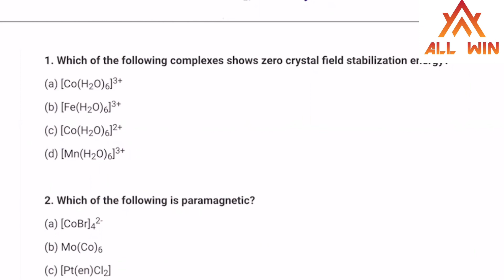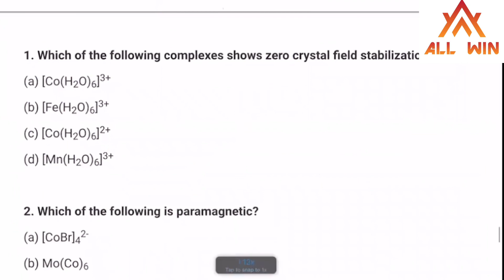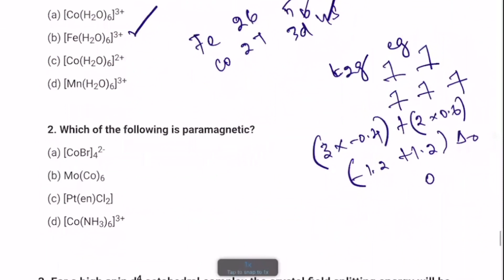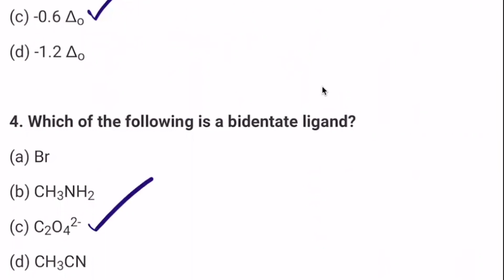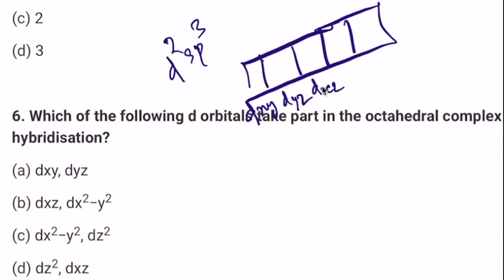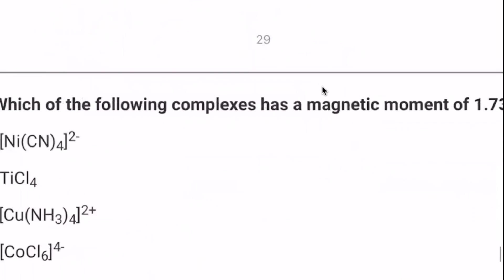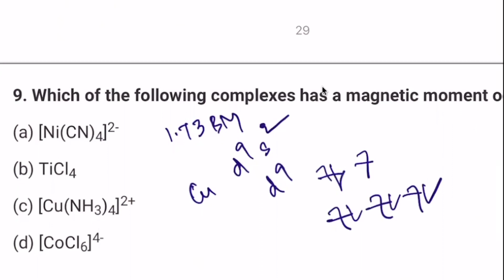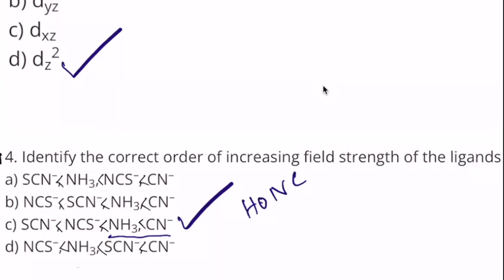Ugtrb chemistry | Crystal Field theory | Question Discussion |Live interactive classes | Unit 3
*SCERT education online classes going on

TRB polytechnic chemistry online class going on